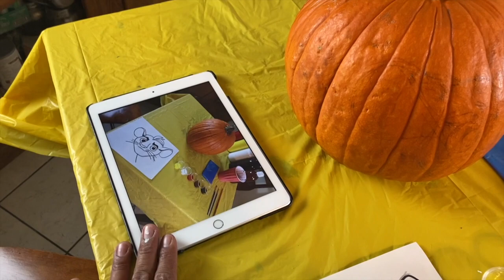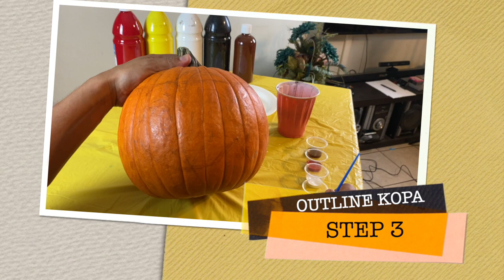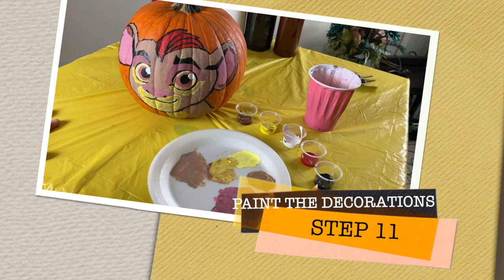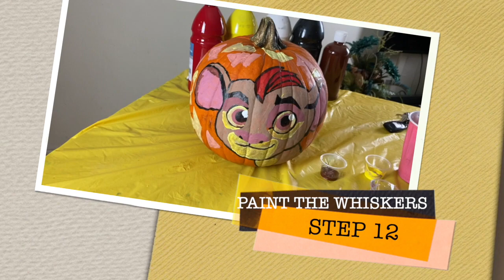Lion King Pumpking | Calabaza del Rey León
Jesus will guide you step by step on how to draw and paint this amazing Lion King pumpkin